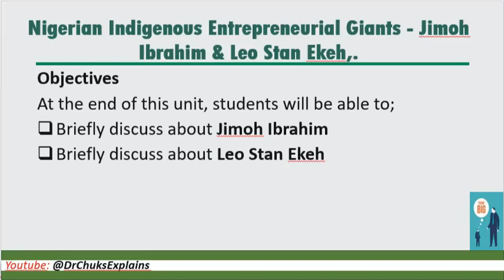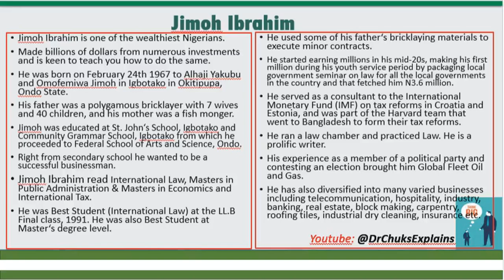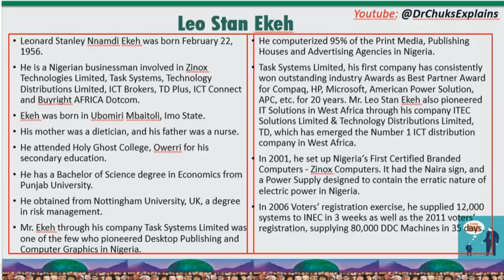Studies of Entrepreneurial Giants Jimoh Ibrahim & Leo Stan Ekeh - 5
Here, we explain concepts relating to entrepreneurs generally. As well as identifying some specific entrepreneurs, their entrepreneurial background, the problems they faced and how they worked around it.
Click on the link below to explore our discussions on the meaning of entrepreneurs and other concepts.

Click on the link below to explore our discussions on Aliko Dangote & Sayyu Dantata as entrepreneurial giants.

Click on the link below to explore our discussions on Chief Michael Ade-Ojo & Chief Cletus Ibeto as entrepreneurial giants.

Click on the link below to explore our discussions on Cosmos Maduka & Dele Fajemirokun as entrepreneurial giants.